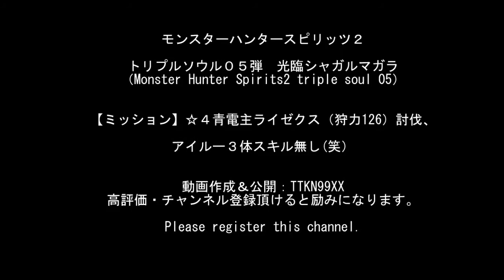モンスターハンタースピリッツ2 トリプルソウル05弾 【ミッション】☆４青電主ライゼクス（狩力126）討伐、アイルー３体スキル無し(笑）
モンスターハンタースピリッツ２

トリプルソウル０５弾「光臨シャガルマガラ」、

【ミッション】☆４青電主ライゼクス（狩力126）討伐、

アイルー３体スキル無し(笑）